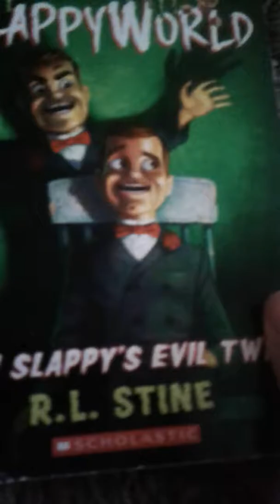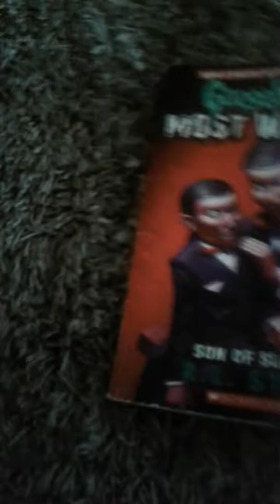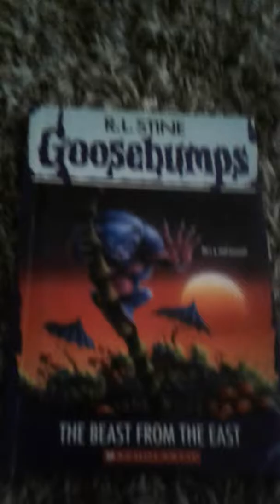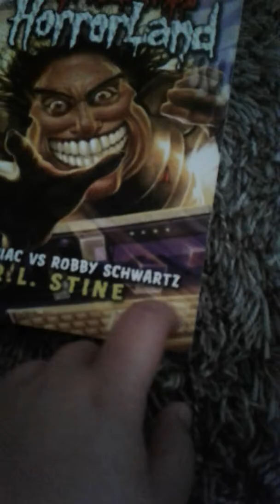My Goosebumps book collection.